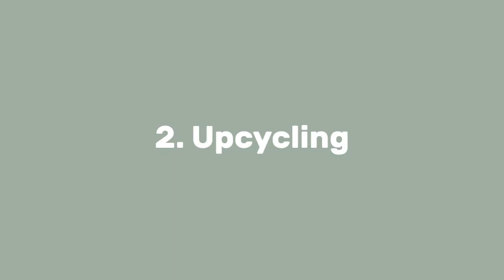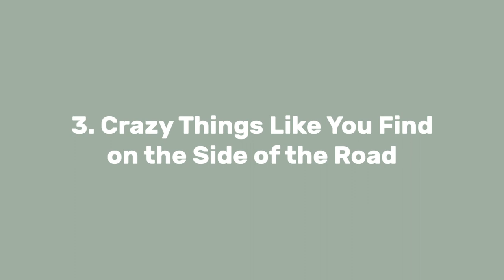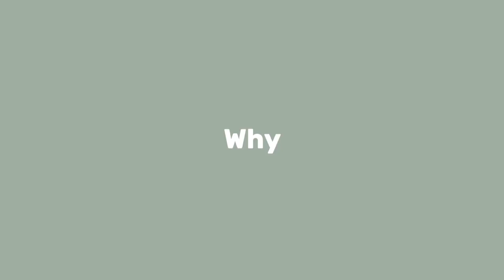Meet The Man Giving New Life to Old Adventure Gear | Act Local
Cam's found himself in the workshop of Evan Howard who, under the guise of Terra Rosa Gear, is sewing his way to sustainable gear.

Shot, hosted and edited by Cameron Doyle.
Produced by Jack Brookes.